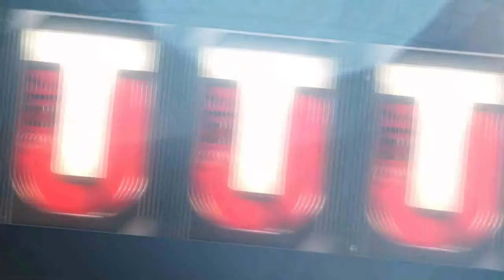AWARD WINNERS PACK!!!! AMAZING PULL!!!!|Madden 17